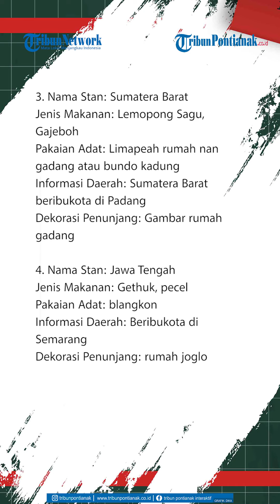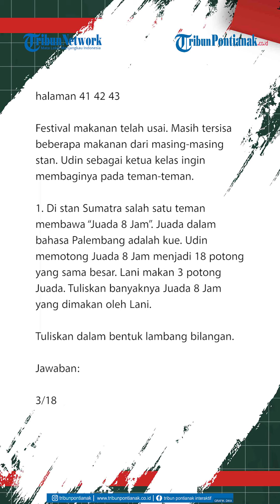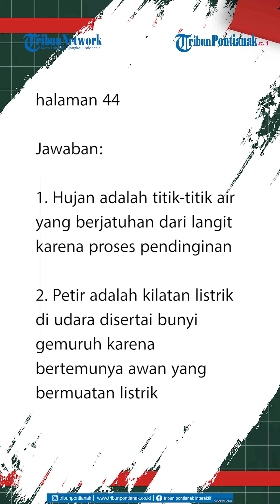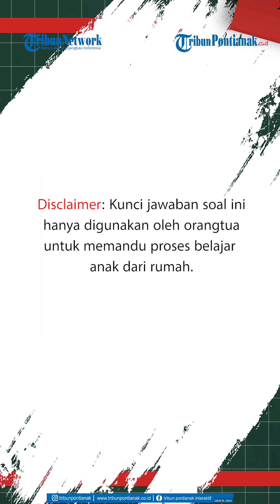Kunci Jawaban Kelas 3 SD/MI Tema 5 Subtema 1 Pembelajaran 6 Halaman 40 41 42 43 44 45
Bagi murid-murid yang membutuhkan, berikut kunci jawaban Tema 5 Kelas 3 SD/MI halaman 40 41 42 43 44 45 Buku Siswa Tematik Terpadu Kurikulum 2013 edisi revisi 2018 Subtema 1 Pembelajaran 6 tentang Cuaca.

Subtema 1 Buku Tematik Tema 5 Kelas 3 mempelajari tentang Keadaan Cuaca pada pembelajaran 5 di halaman 39, 40, 41, 42, 43, 44, dan 45.

Berikut kunci jawaban Tema 5 Kelas 3 pembelajaran 6 Subtema 1 halaman 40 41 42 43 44 dan 45 dikutip dari Buku Guru dan Siswa serta beberapa sumber: